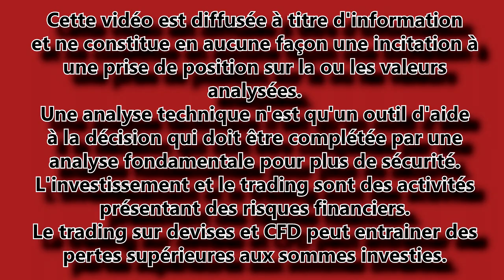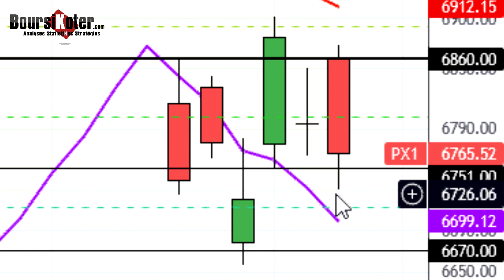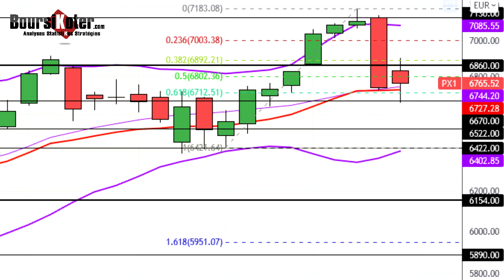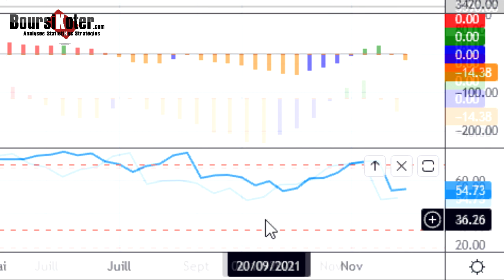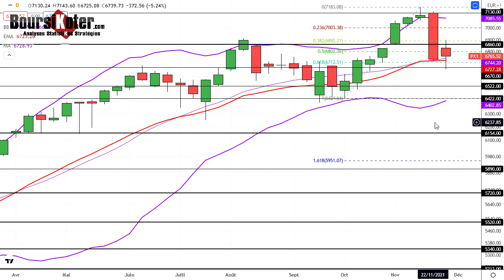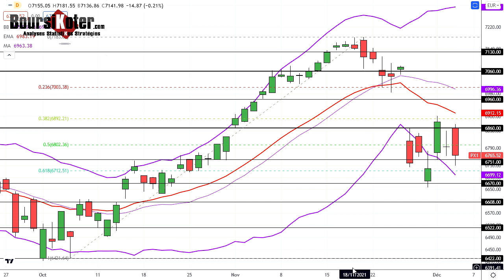CAC 40 Analyse technique du 03-12-2021 par boursikoter